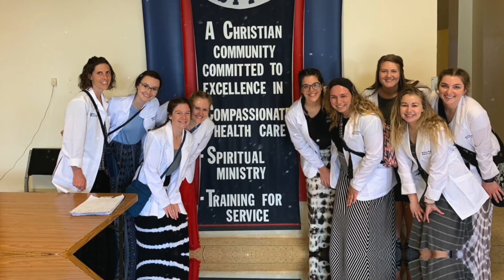What is the Pendle Hill Pledge?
The Pendle Hill Pledge is Malone's pledge to students that we will provide four things: mentoring, hands-on learning, clarity about vocation and purpose, and career-relevant preparation.